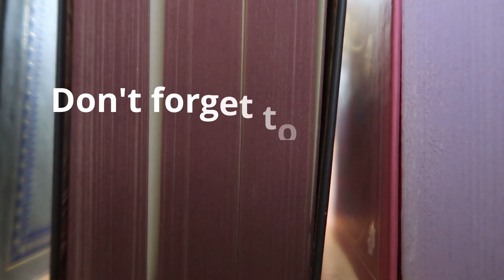Small BookTuber Tag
Thanks to Rosie for introducing me to this tag! I had fun answering the prompts and look forward to all of your comments!

Timestamps/Prompts

02:21 - 1. Introduce yourself
04:15 - 2. How long have you been on BookTube?
04:33 - 3. What type of videos do you make?
06:00 - 4. What do you love about BookTube?
07:15 - 5. What types of books do you read?
09:43 - 6. What is your favorite video that you've made?
7. TAG at least 4 small BookTube channels you can think of!

My Books:
Dinner at Home: Advice and Encouragement for the Untrained Home Cook
Enclaves: Short Stories Rooted in Time and Place

BOOK LOVERS READING JOURNAL!

Glass Mug
Electric Kettle